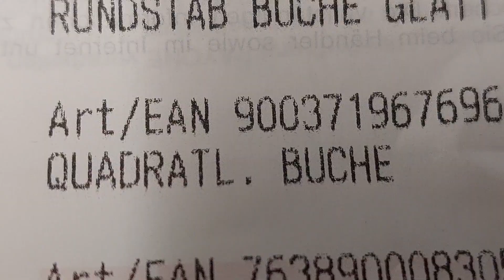Knobelspiel Schlangenwürfel / Snakecube einfach selber bauen - DIY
Mein Lösungsvideo zum Schlangenwürfel gibt es ja schon einige Zeit. Und seit damals hatte ich immer im Hinterkopf, so ein Knobelspiel mal selbst zu bauen. Aber irgendwie waren andere Dinge wichtiger. Jetzt endlich hatte ich mal die Muße.  Fazit: Das funktioniert.  Aber: Die Schnurspannung ist noch etwas verbesserungswürdig. Und auch bei der Farbgebung der einzelnen Klötze hätte man mehr Sorgfalt walten lassen können. Ich hatte einerseits nur zwei farblich fast identische Öle und Lasuren parat. Zweitens hab ich mich verzählt. Jetzt sind die unterschiedlichen Farben, die man eh kaum erkennt, nicht sauber abwechselnd aufgereiht. Egal. Ich hab's geschafft und damit zwei Schlangenwürfel :-)